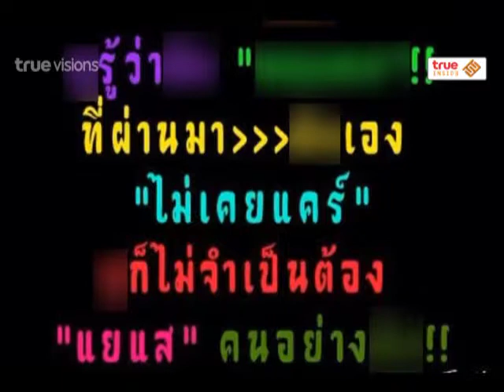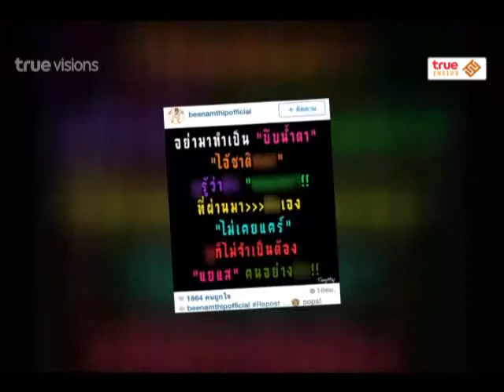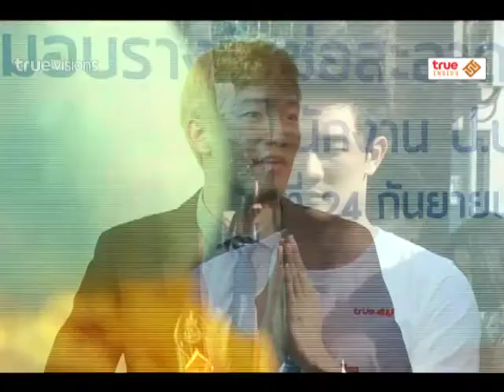Room Service News | 19-01-2558 Inside roundup